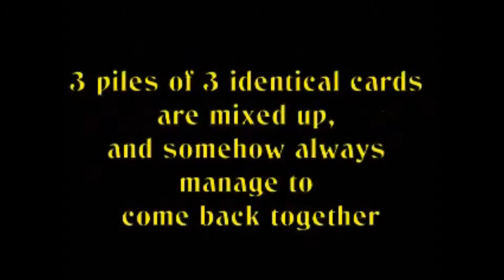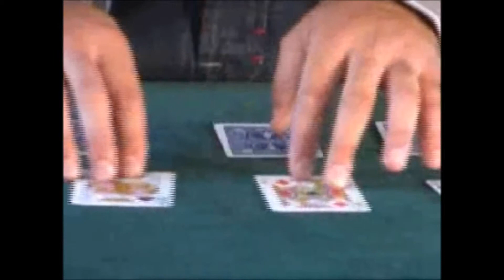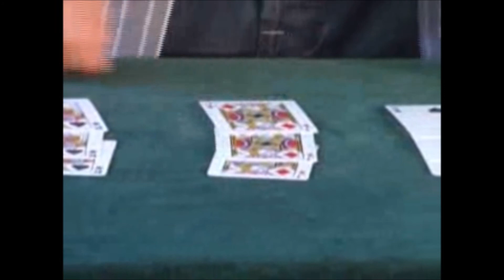suits you by steve bates trick